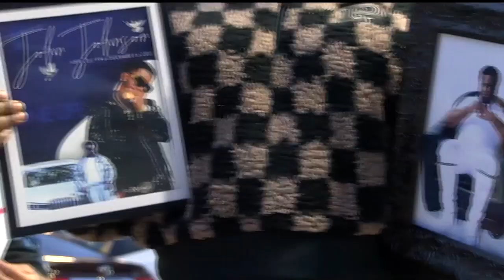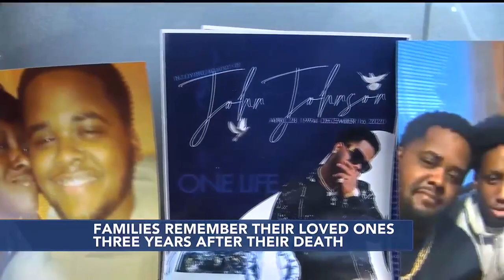Louisville family looking for justice three years after double shooting on Gagel Avenue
Lakeisa Jeffery and her family gather to remember the death of her son and to call on LMPD to solve his case.